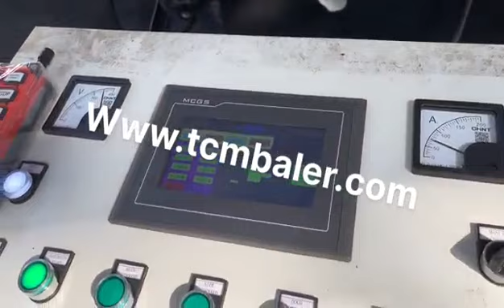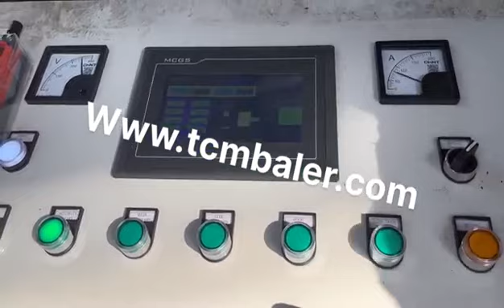metal compacting press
Details of metal compacting press, metal compacting, metal press,

MATDAS is a professional metal compacting press manufacturer and supplier in China for more than 20 years, and we can offer metal compacting press for sale with a cheap wholsale factory price for our customers without any agent or dealers if you wanner buy our metal compacting press.